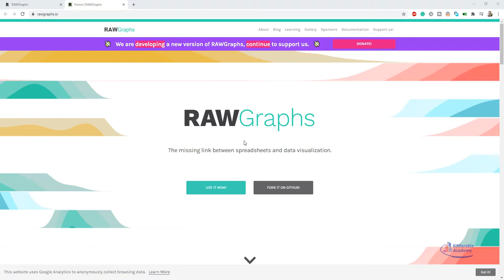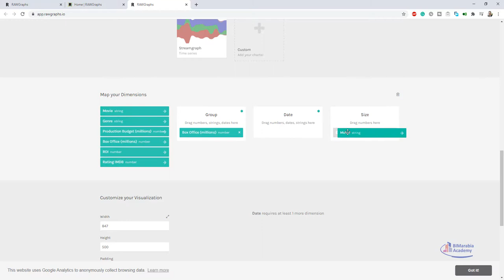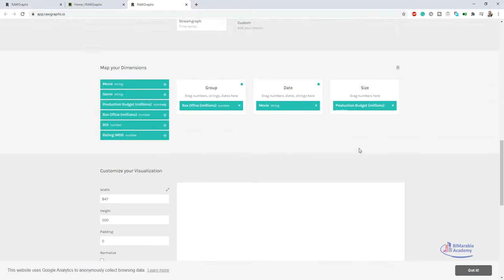rawgraphs io يحول اي ملف اكسل الى رسوم بيانية